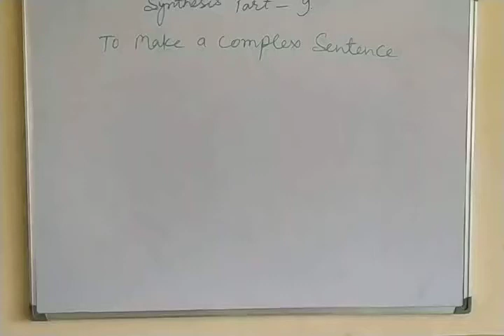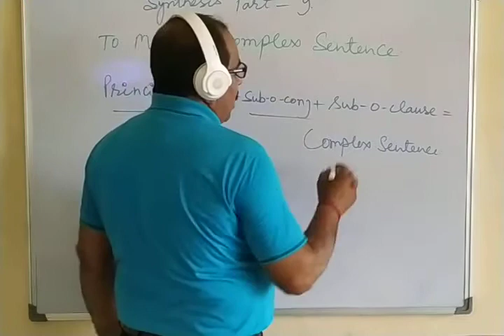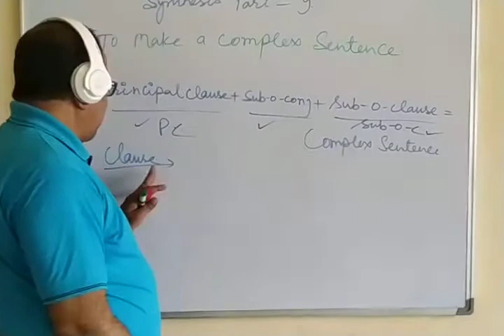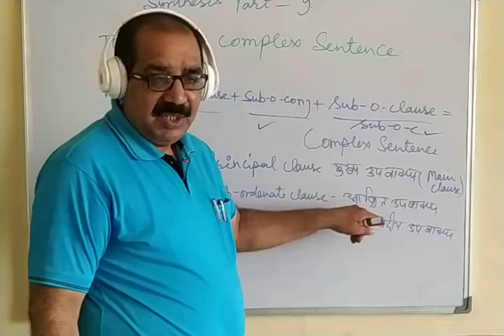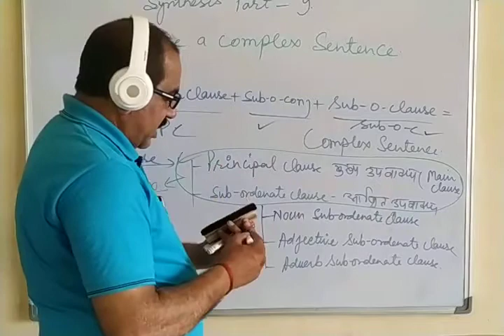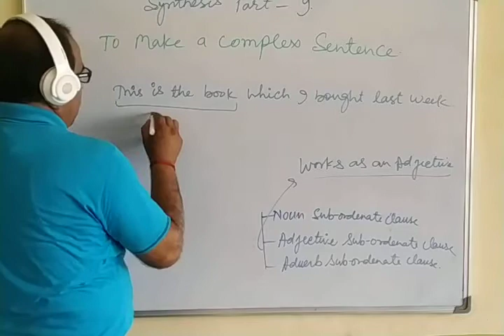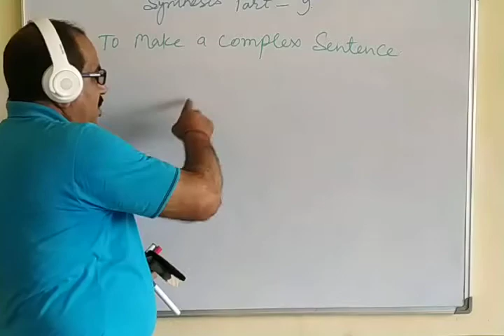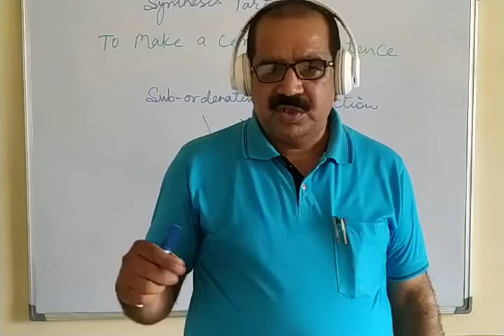Synthesis Part 9, Synthesis of Complex Sentences, An important and useful topic for General English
What is a Complex Sentence?
What is a Clause?
Kinds of Clauses.
What is Principal Clause?
What is Subordinate Clause?
Kinds of Subordinate Clause.
What is difference between Principal Clause and Subordinate Clause?
Synthesis of Complex Sentences Basics.
An important and useful topic for English Translation.
An important and useful topic for General English.
An important and useful topic for all Boards specially for class 12 UP Board.
An important and useful topic for Competitive Exams.